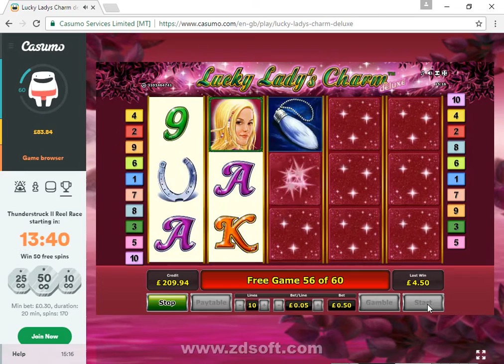LADY LUCKY CHARM - BIG WIN